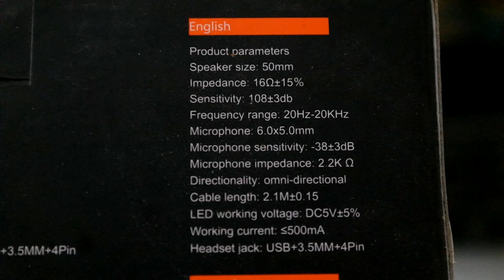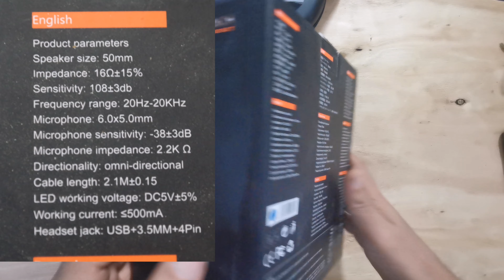سماعة KOTION EACH السلكيه المحيطيه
سماعة محيطيه
سماعه سلك
سماعة بجودة عالية
G2000
KOTION EACH
HEADSET
سماعة عزل الضوضاء
احذرو المقلد من مواقع التسوق